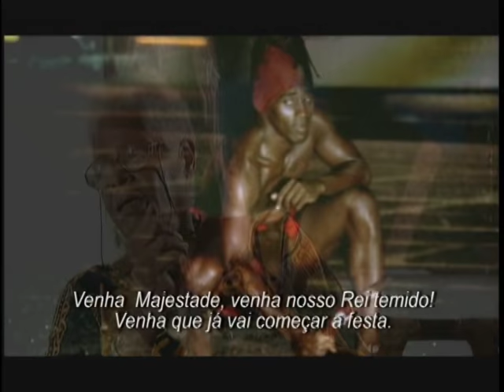Cidade das Mulheres Parte 3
Pela primeira vez no Youtube e na internet, o documentário completo A Cidade das Mulheres.

Foi dividido em quatro partes totalizando o documentário na íntegra.

Sinopse:

Em 1939, a antropóloga norte-americana Ruth Landes esteve na Bahia pesquisando a raça negra e se surpreendeu com a força e a soberania que as mulheres do candomblé exerciam, formando uma organização matriarcal. Seu pensamento é um dos fios condutores deste documentário, ilustrado por imagens das festas populares e dos cultos africanos, das famosas mães de santo e da beleza exuberante da cidade de Salvador. A produção apresenta Mãe Estela, Yalorixá do terreiro Axé Opó Afonjá - um dos mais antigos e conceituados da Bahia -, que conta a história do candomblé e de sua própria vida. Ela discute o matriarcado, a energia das mulheres e o sincretismo no Brasil. Por fim, fala do futuro e da esperança que tem na continuidade e na força do candomblé.

Um dos mais marcantes momentos do documentário são as aparições da saudosa Mãe Nitinha de Òsun falecida em 4 de fevereiro de 2008.

Gênero: Documentário
Subgênero: Histórico
Diretor: Lázaro Faria
Elenco: Mãe Altamira Cecília, Mãe Carmem, Mãe Gisele Cossard, Mãe Bida, Mãe Nitinha de Oxum e Mãe Stella de Oxossi
Duração: 75 min     Ano: 2005